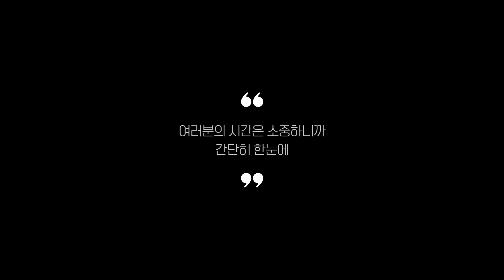85인치TV 추천 BEST 5 (리뷰 정리)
0:25
5위
삼성전자 8K Neo QLED TV (1260만원)

0:37
4위
폴라로이드 4K UHD LED TV (165만원)

0:48
3위
삼성전자 4KUHD QLED TV (296만 2천원)

0:59
2위
TCL 안드로이드 4K UHD TV (202만 9천원)

1:11
1위
삼성전자 Crystal UHD TV (405만 7천원)